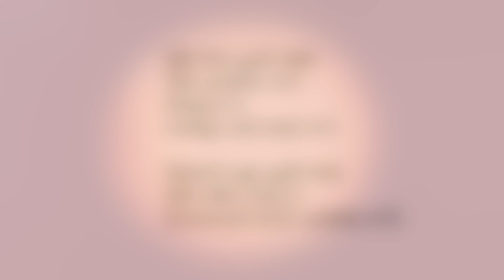Easy and Tasty Cheese Cake - Episode 254